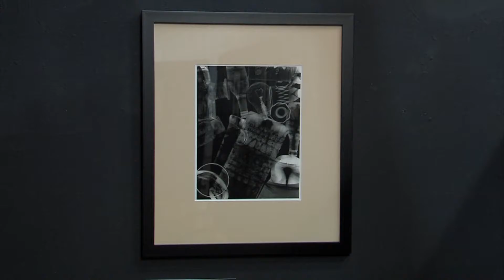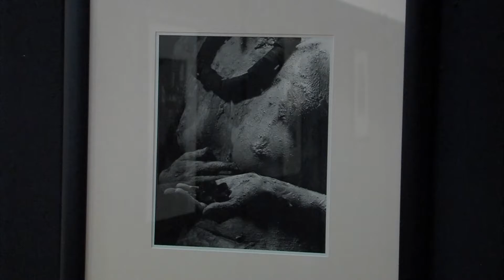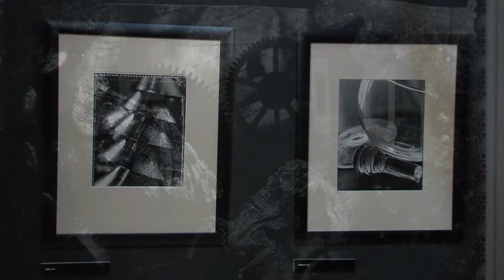Kalmár Lajos - pécsi fotográfus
IGAZI -ezzel a címmel mutatja be az elmúlt 30 év munkáiból készült válogatását a pécsi fotográfus. Kalmár Lajos képei igazi műalkotások. Hiszen a papír, a hagyományos kézi technika alkalmazásával örök életű alkotások kerülnek ki a falra. A képek pedig fekete-fehérben számolnak be utazásról, vágyódásról, erotikáról, vagy éppen a világ szépségéről.